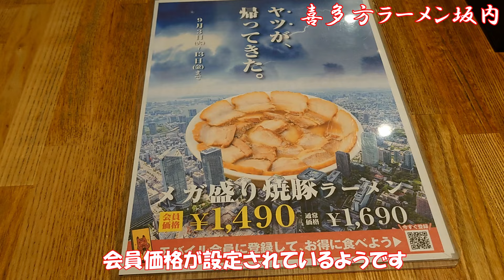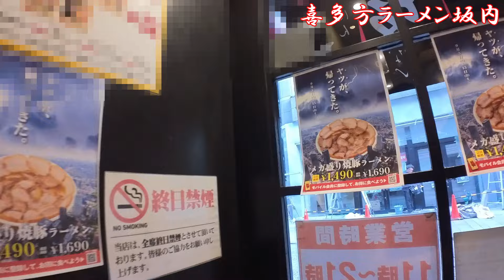9/13(金) 終了 横浜石川町の喜多方ラーメン坂内でメガ盛り焼豚ラーメン Having a mega-sized roast pork ramen at Kitakata Ramen Bannai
焼豚ラーメンの動画 Insta360 GO3で撮影 横浜の石川町にある喜多方ラーメン坂内石川町店で9/13（金）終了期間限定 メガ盛り焼豚ラーメンを食べた動画です。This video of me eating the limited-edition mega-sized Roast Pork Ramen (Yakibuta Ramen) that ends on September 13th at Kitakata Ramen Bannai Ishikawacho branch in Ishikawacho, Yokohama.
喜多方ラーメン坂内 石川町店
〒231-0868 神奈川県横浜市中区石川町１丁目９ Ｙ２ビル 1階
喜多方ラーメン坂内 石川町店来店記録